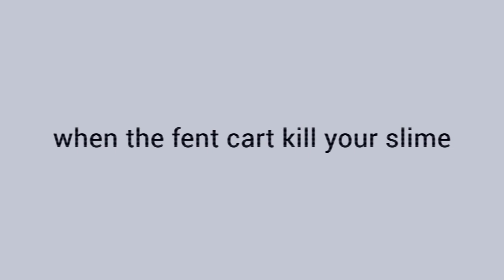Awesome intercom prank at Texas Roadhouse (real prank with awesome reaction)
crazy Texas roadhouse prank causes mass hysteria